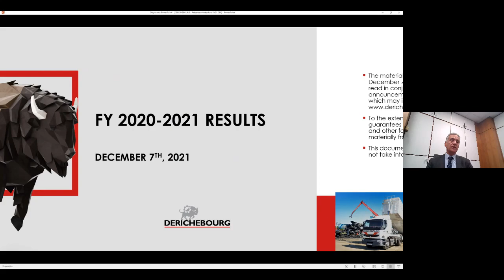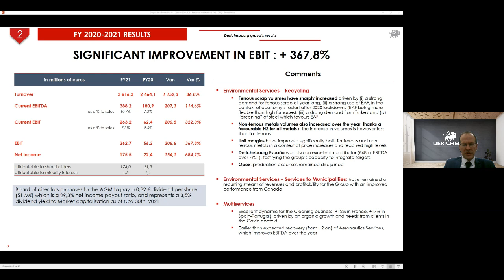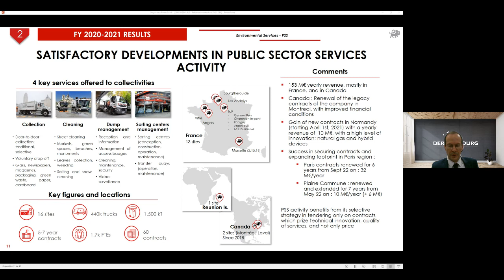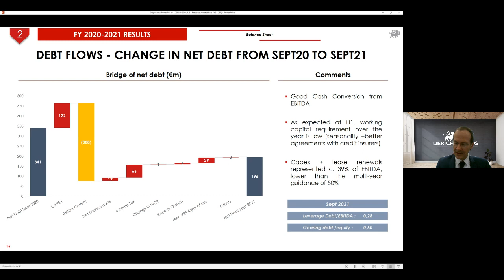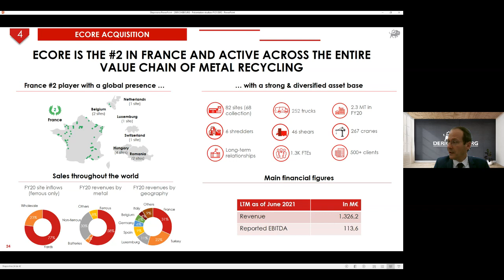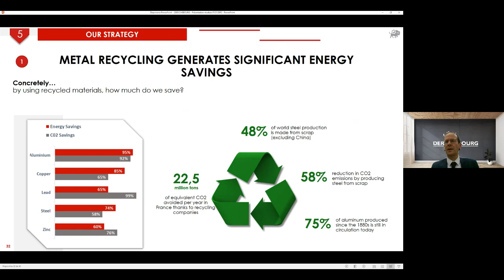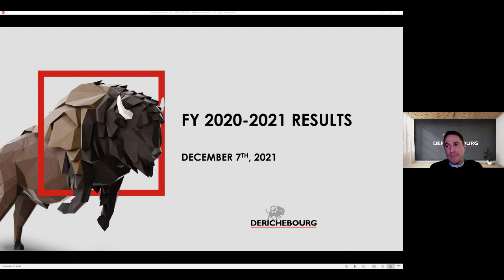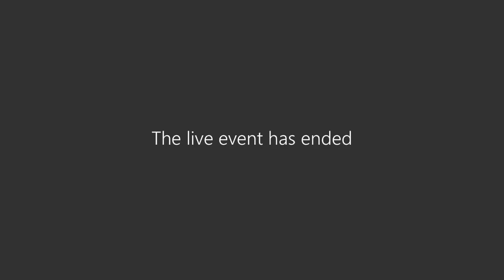Présentation des résultats 2020-2021 du groupe DERICHEBOURG